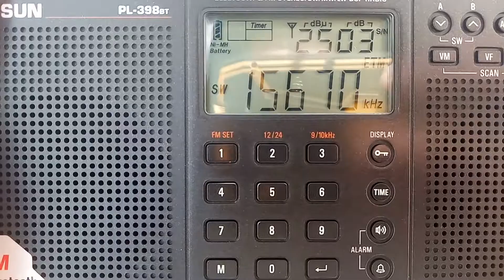Rádio Romênia Internacional em Espanhol 15670 kHz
Escutando em São Gabriel - RS, Brasil.